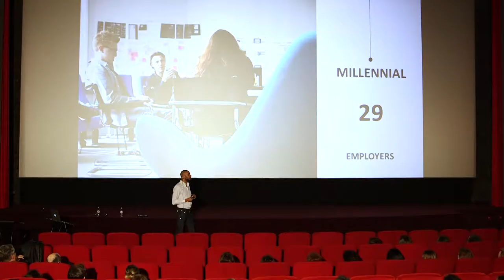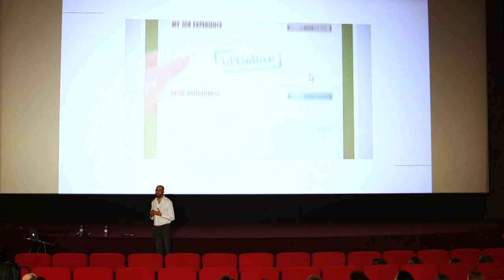"Le futur du travail à l'ère du digital" - Grégory Pouy chez INNOTHERA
Le groupe INNOTHERA, 5e laboratoire pharmaceutique français indépendant, accueillait le 20 mars dernier Grégory Pouy, associé du laboratoire d'acculturation digitale "Change Factory", pour une conférence sur le thème : "Le futur du travail à l'ère du digital".

INNOTHERA est une ETI familiale de santé, présente dans les secteurs du médicament et des dispositifs médicaux. Spécialisé depuis plus d'un siècle dans le traitement des pathologies du quotidien, notamment l'insuffisance veineuse (jambes lourdes, varices, phlébites etc), INNOTHERA s'engage depuis de nombreuses années en faveur du Made in France, comme en témoigne l'obtention du label Origine France Garantie pour ses gammes de textiles médicaux produites à Nomexy (Vosges).